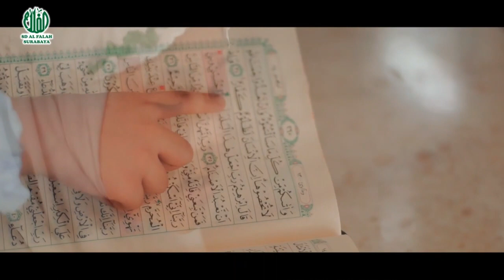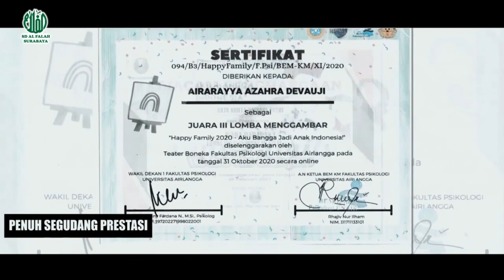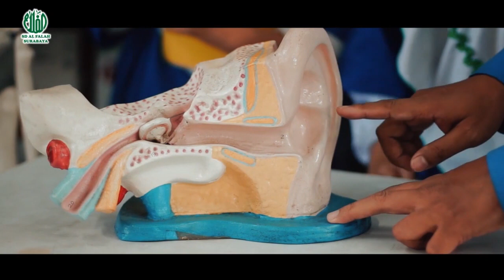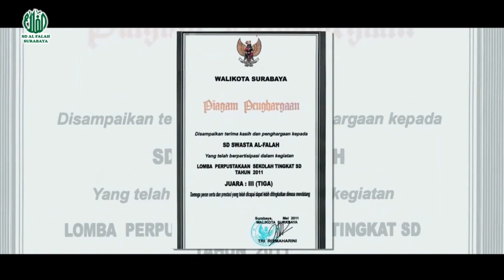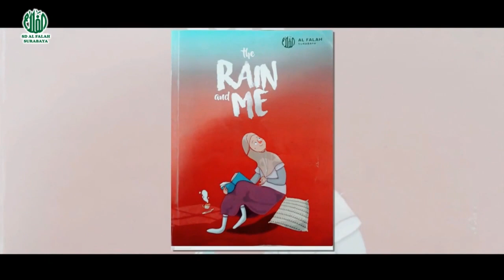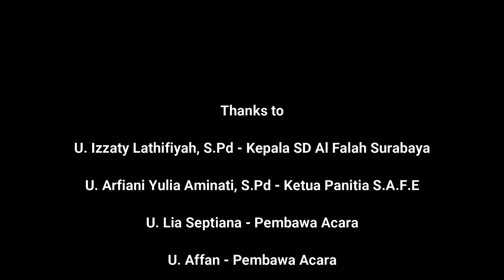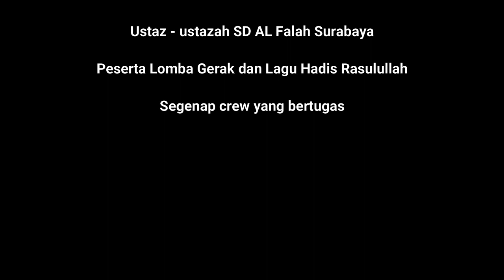S.A.F.E - Pengumuman Lomba Gerak dan Lagu Hadits Rasulullah